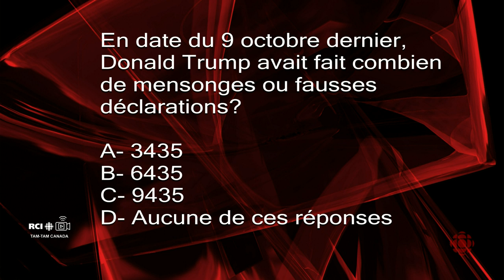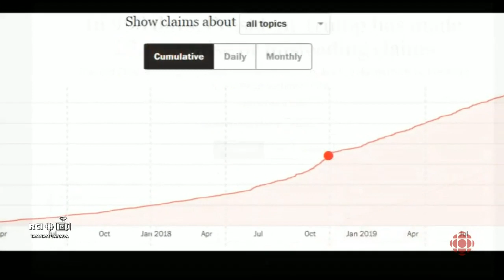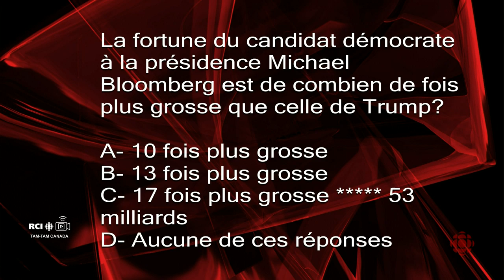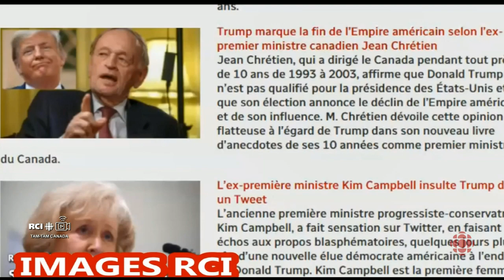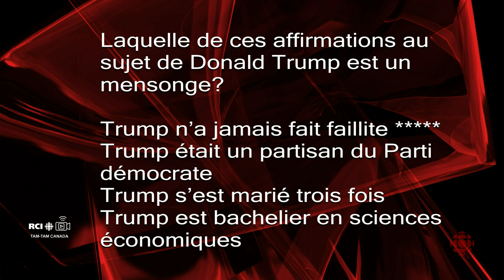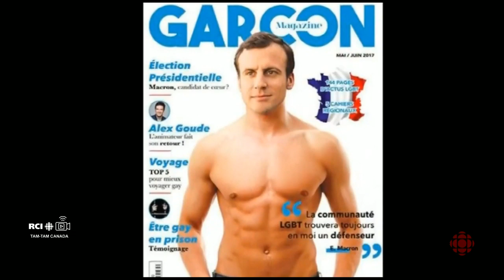RCI - Tam-Tam Canada